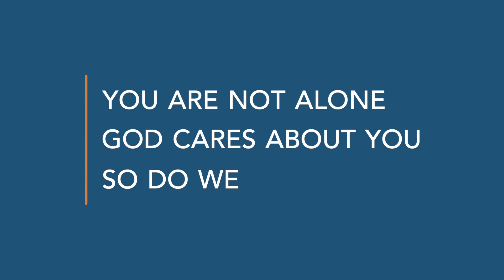Reorientation - Holy Week